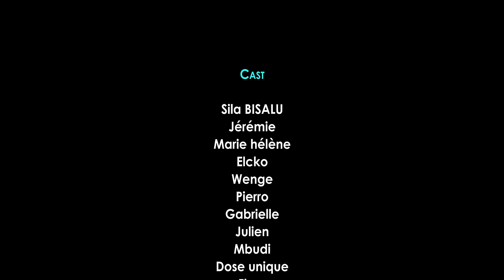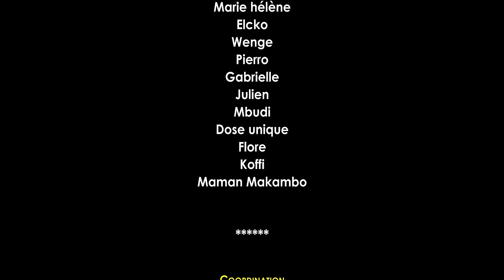LA POISSE Ep1 | Film congolais 2024 | Sila Bisalu | SBproduction.